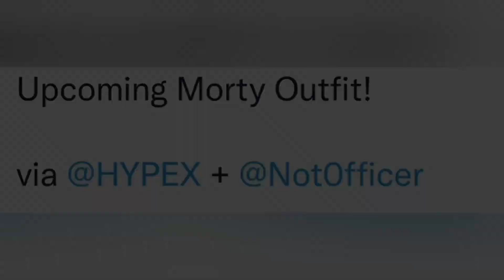*NEW* Morty Skin Coming Soon..! (Rick & Morty X Fortnite!!)